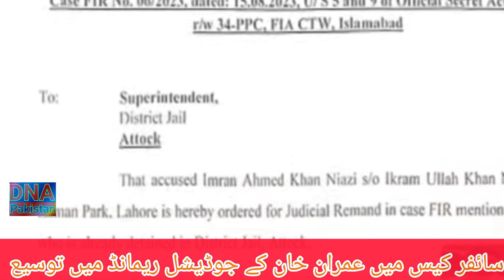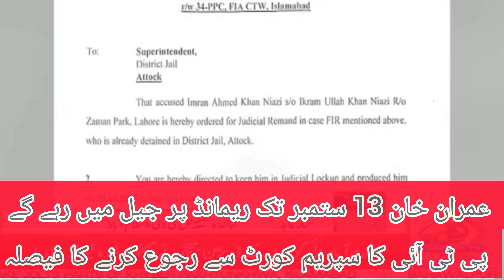Imran Khan Cipher Case Unveiled: Shocking DNA Pakistan News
Imran Khan Cipher Case Latest Update|DNA Pakistan breaking news|Today biggest news|Imran khan's judicial remand in Cipher case till September 13|latest news and updates|Islamabad high Court decision about toshakhana case| Pakistani news